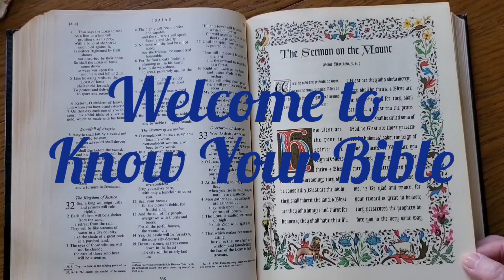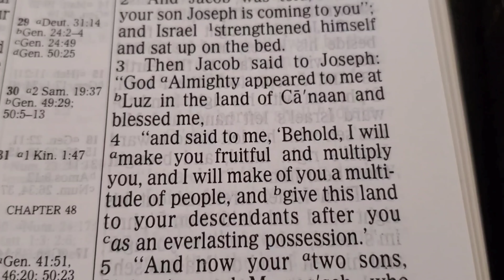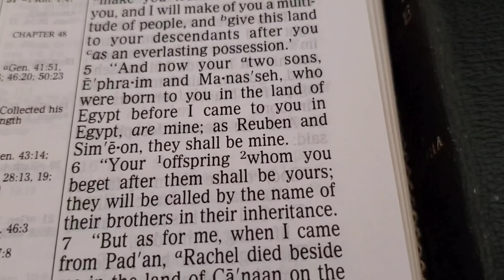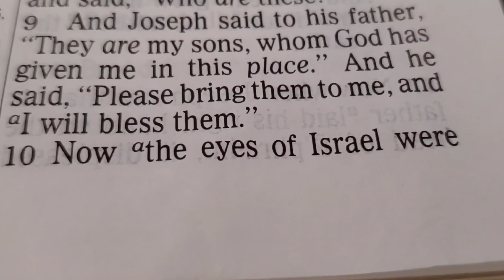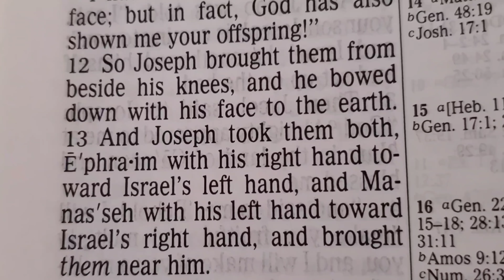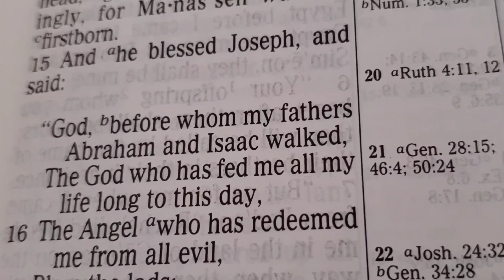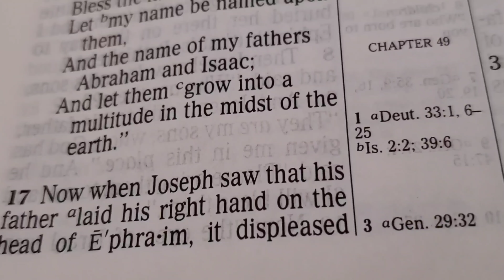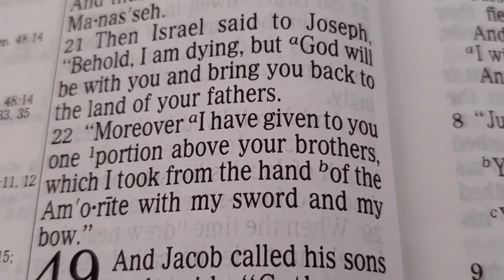Genesis chapter 48, Jacob is blessing Joseph's 2 sons.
Reverend Birgit Gaudreau